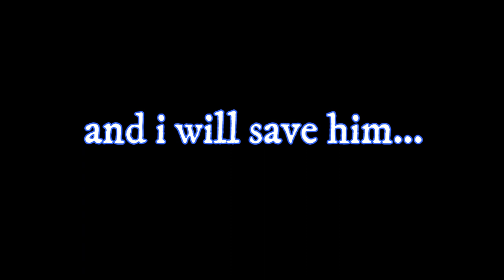"FALLING APART" - MINECRAFT ANIMATION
Track:   New Beat Order & Svniivan & Benlon - Falling Apart

Director/Lead Animator
Herozar
FACE RIGS:@NightBirdTheAnimus

Thx for watchong ^^ hope u like it and who do you wanna fight next time ?